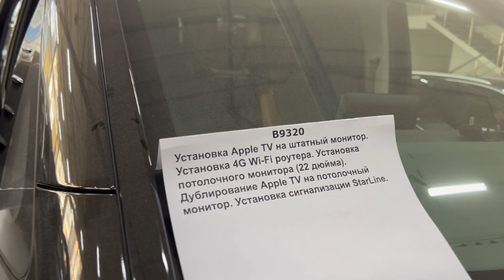Hyundai Staria - ставим столик для задних пассажиров между сидений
Очень много уже на дорогах этих приличных микроавтобусов и владельцы их начали задумываться над комфортом
Столик между сидениями для задних пассажиров - атрибут комфорта, который мы интегрируем успешно!

Любые виды работ по доведению состояния Вашего авто до идеального в одном месте практически в Центре Москвы в